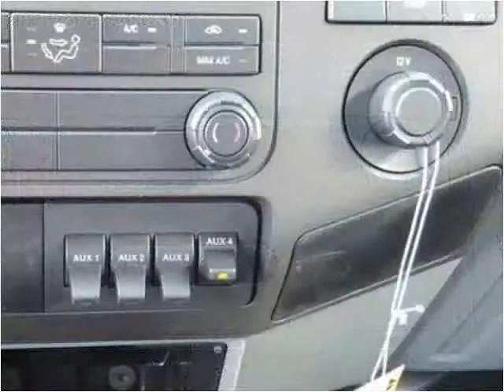2015 Ford F-450 SD New Cars Manassas VA